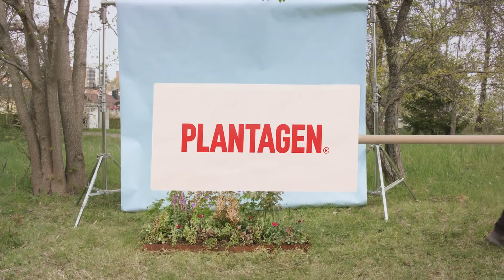Ta hand om perenner året om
Perenner är ett samlingsnamn på växter som återkommer år efter år. Det finns mängder av sorter att välja bland. Med god planering kan du få en rabatt som blommar från vår till sen höst.